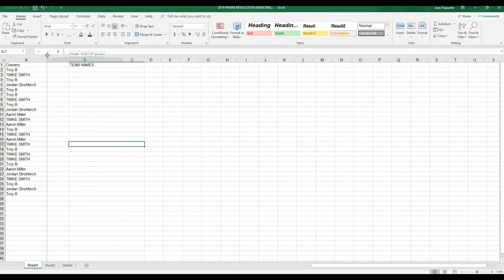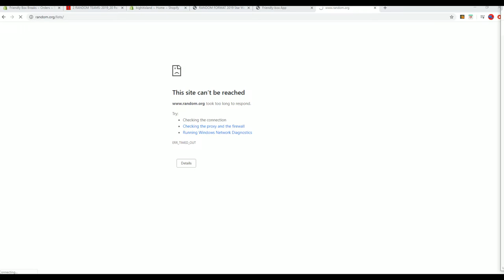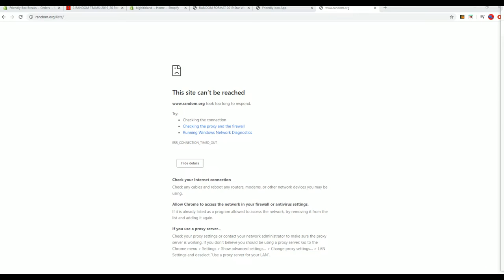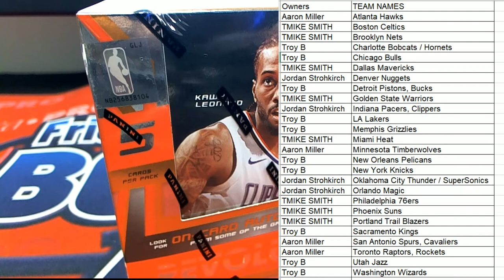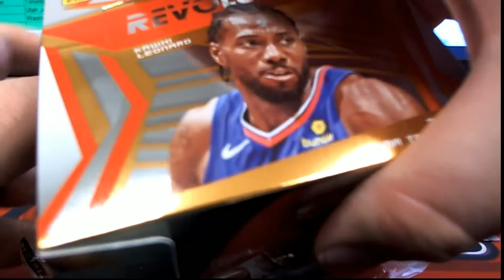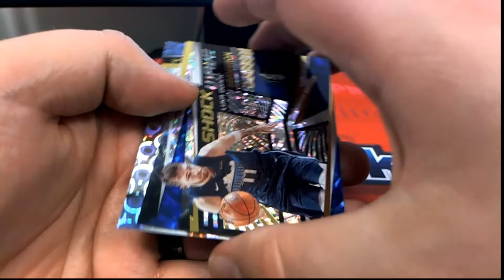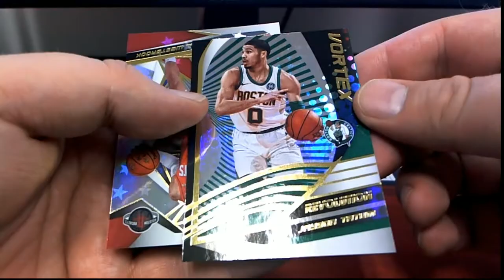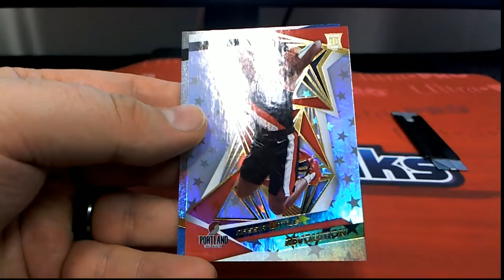2019 20 Panini Revolution Basketball ID 1920REVBSKT114